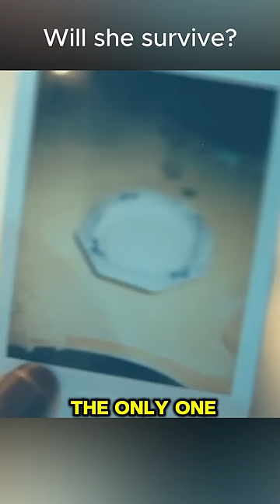A woman has a camera that can see her future.